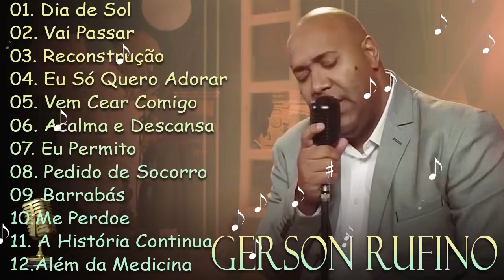Dia de Sol , Vai Passar, Recontrucao,.. GERSON RUFINO || Top 10 Músicas Gospel Mais Tocadas 2023